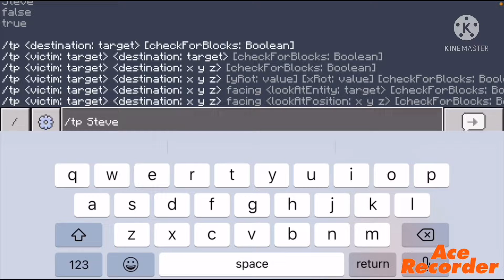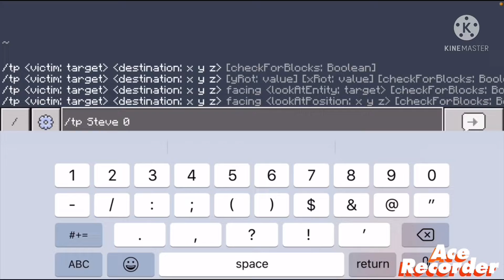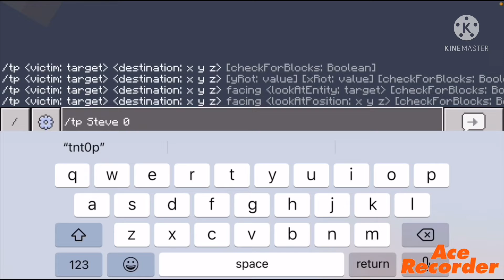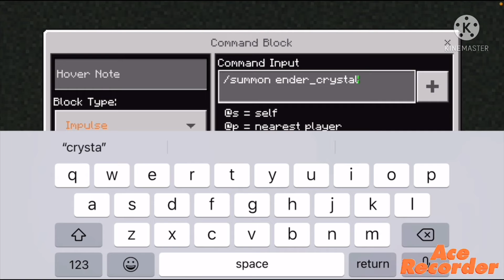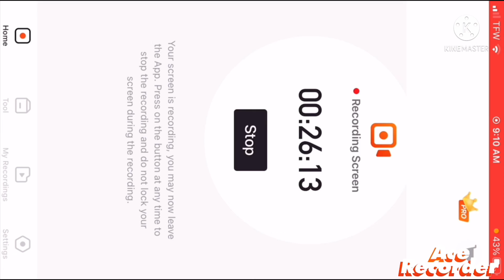Blowing up the crap out of things in minecraft